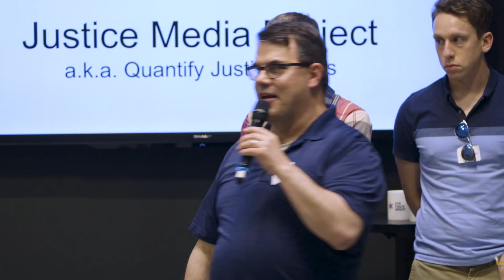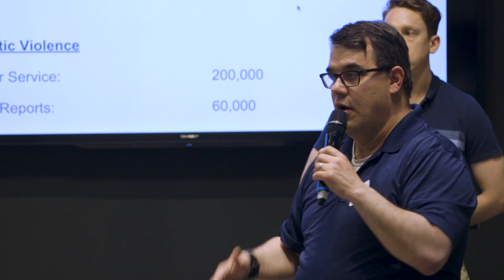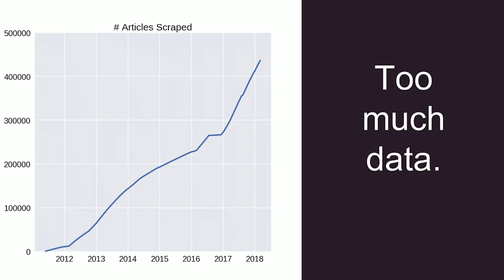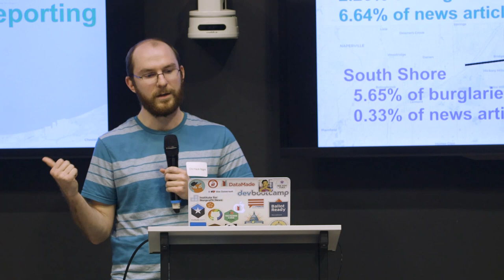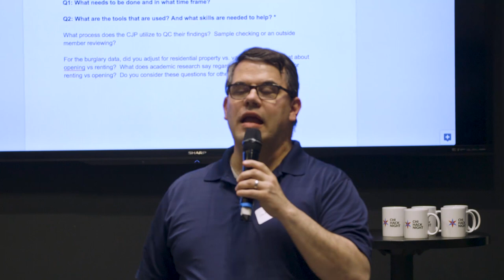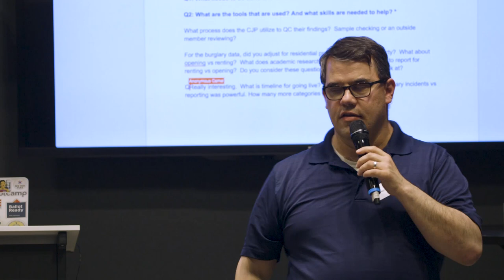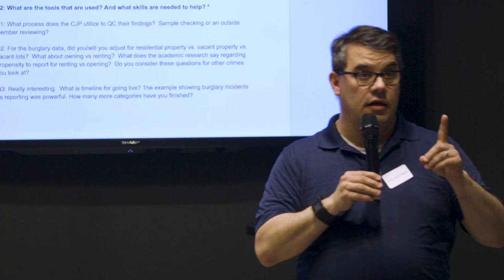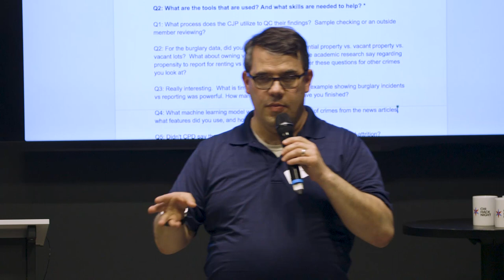The Justice Media Project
In 2011 the Chicago Justice Project created the Justice Media Project to create the architecture to collect and analyze media coverage of crime and violence in Chicago.

The initiative was brought to Chi Hack Night as the Quantifying Justice News breakout group. Tracy Siska, Executive Director of the Chicago Justice Project, Kevin Rose, Matt Meshulam, Josh Herzberg and Michael Chladek present the work they have done to date and how they did it.